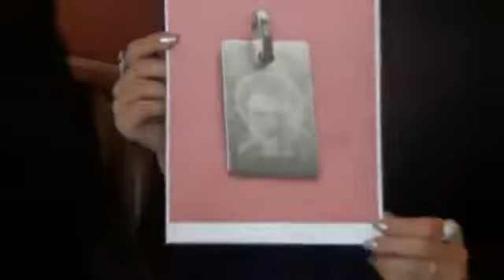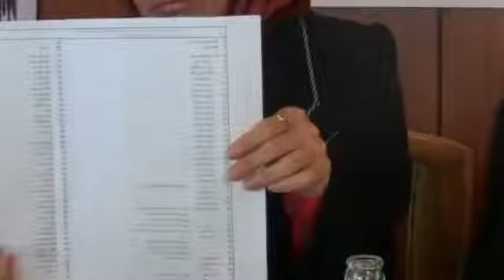سازمان مجاهدین خلق و سوء استفاده جنسی از زن ها 02